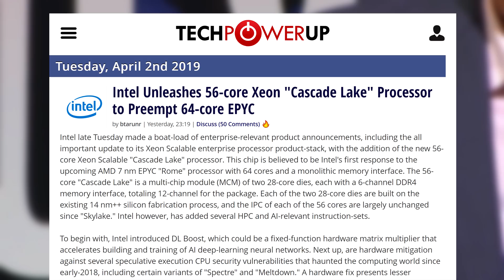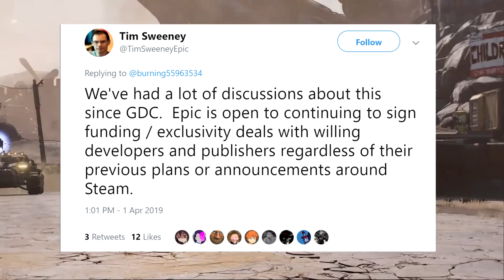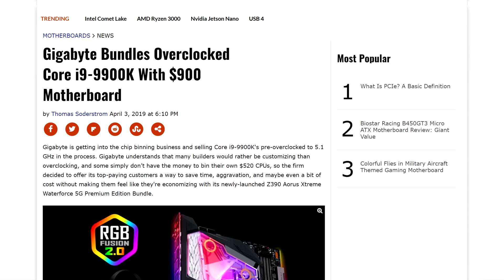INTEL Has a 56 Cores CPU Now, But...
Late night on tuesday, Intel decided it was time to announce some new products. With AMD firing on all cylinders, I think it was about time to hear something from intel. Their Xeon Scalable platinum processors are getting 4 new Sku’s. Two of them are 32 cores processors, one is a 48 and their top of the line Xeon Platinum 9282 is a Multi chip Module of two 28 core dies. That’s 56 cores and 112 threads. It's a Cascade lake processor and each Die will have 6 channels of DDR4 memory for a total of 12. Now I know , This is still technically a skylake refresh so I guess we have to Add another + to the 14nm. At least intel has apparently added some instruction sets that are relevant for High performance computing and AI.

TODAY'S DOSE OF TECH NEWS SOURCES